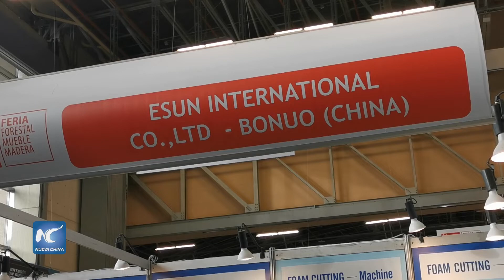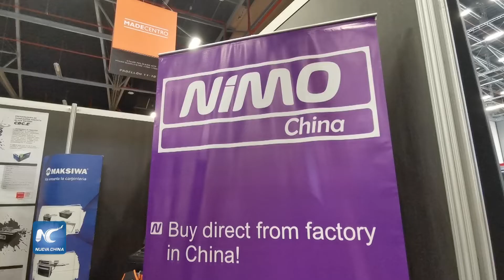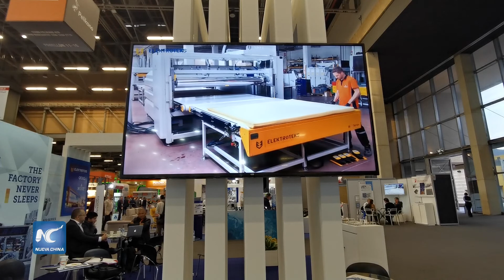Empresas chinas vuelven a Feria Mueble & Madera en Bogotá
Empresas chinas especializadas en la producción de implementos y maquinaria para la producción de muebles se sumaron a la Feria Mueble & Madera que se realiza de manera bianual en el recinto ferial Corferias de Bogotá.